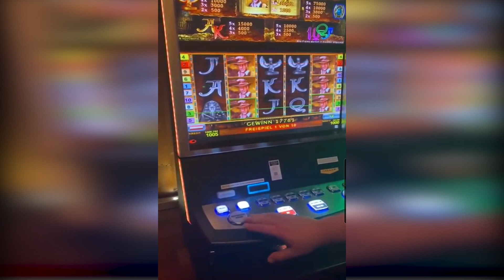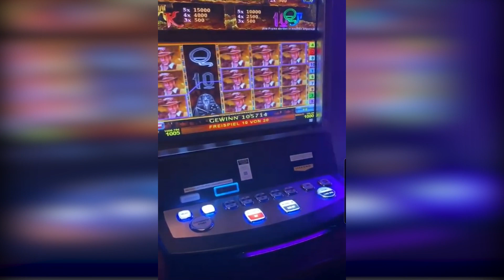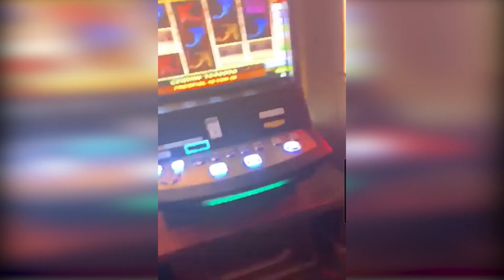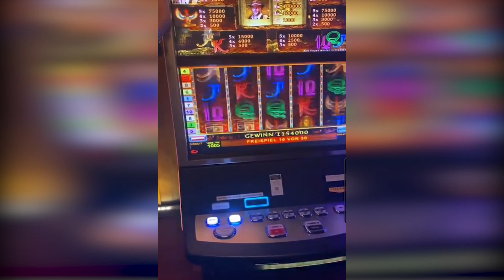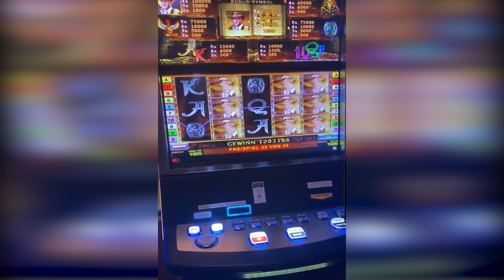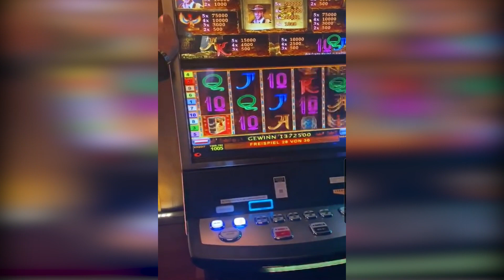Book of Ra 1,37 MILLIONEN mega JACKPOT - 1000€ Freispiele Novoline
Leon Tsoukernik (46) hat am Mittwoch im Casino Seefeld mit dem Novoline Spielautomaten 1,37 Mio. Euro bei Book of Ra gewonnen.

Der tschechische Geschäftsmann Tsoukernik hielt sich in der Spielstätte der Casinos Austria AG in Seefeld auf, um am CAPT High Roller Pokerturnier teilzunehmen. Allerdings schied der passionierte Pokerspieler schon früh aus und versuchte stattdessen sein Glück mit dem Book of Ra Slot, mit Erfolg.

1.000 Euro setzte der High Roller pro Spielrunde. Als das Bonus-Symbol mit dem Buch dreimal auf den Walzen erschien, wurden zehn Freispiele aktiviert, bei denen ein zusätzliches Bonussymbol zum Einsatz kommt, das die Gewinnchancen erhöht.

Das Glück schien auf der Seite des Spielers zu stehen, denn zwei weitere Male bescherten die Bonussymbole, auch Scatter genannt, jeweils zehn gratis Spielrunden, die eine so hohe Gewinnausschüttung ermöglichten.